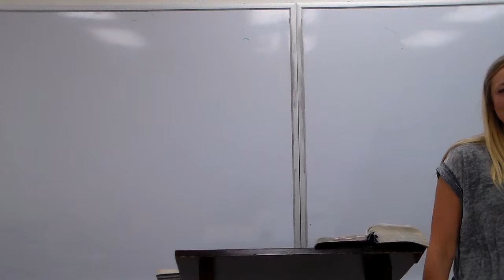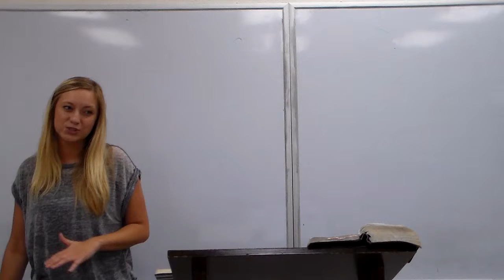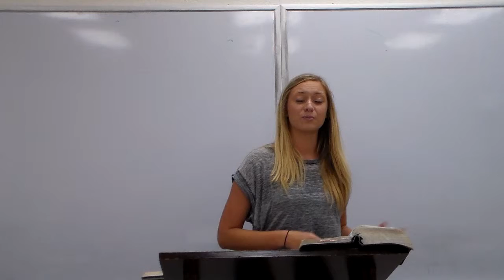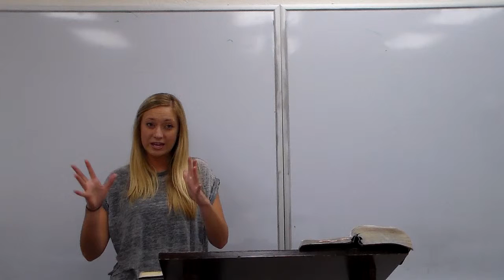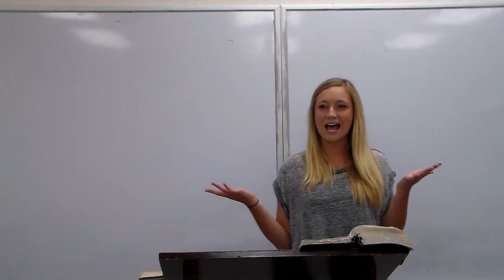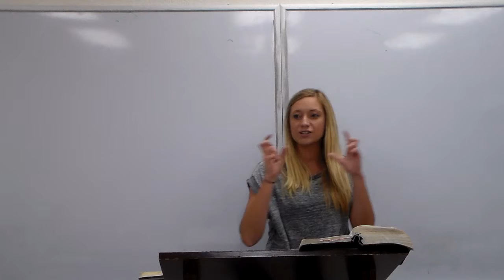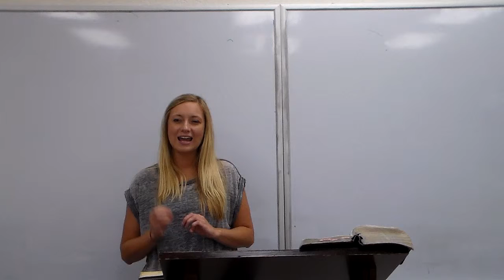Tori Hammer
An exegetical sermon from Titus given in Dr. Alan Ehler's Spring 2015 Homiletics II class at Southeastern University, Lakeland, Florida